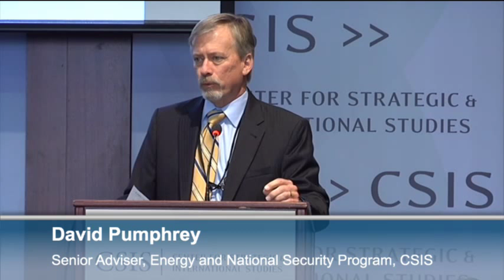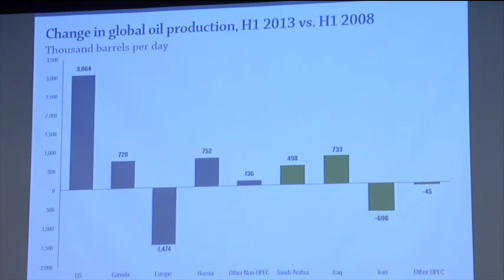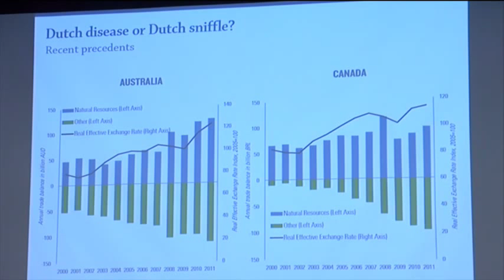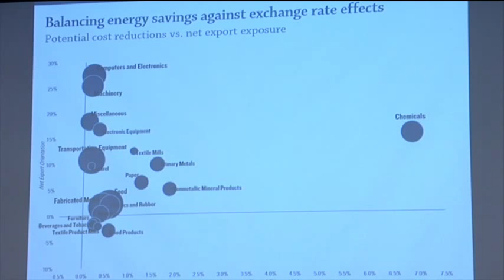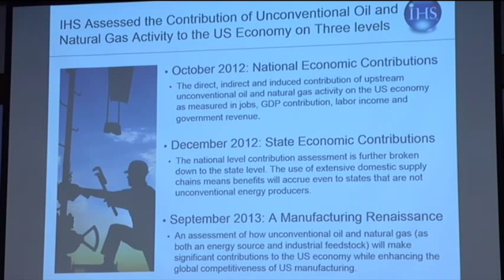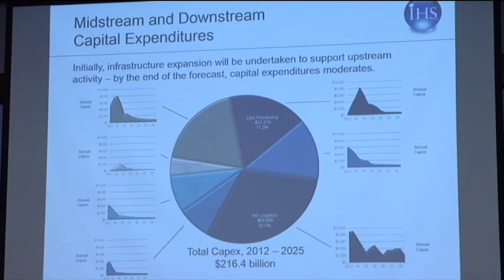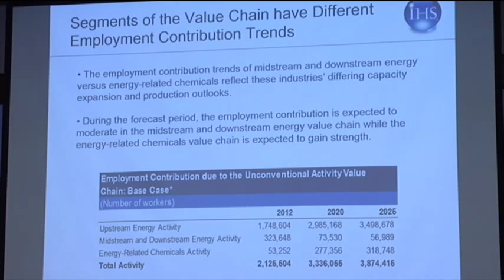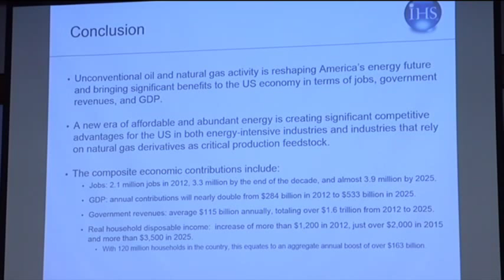Economic Impacts of the Unconventional Oil and Gas Revolution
The CSIS Energy and National Security Program hosted Trevor Houser, Partner at the Rhodium Group, and Mohsen Bonakdarpour, Managing Director for Consulting Group of IHS Economics, to discuss the domestic economic implications of the U.S. oil and gas revolution.

As unconventionals production moves out of its nascence and our knowledge of the resource base improves, various impacts slowly begin to unfold. Perhaps most importantly, the economic story slowly comes to light--job growth, the effects on industry (both energy intensive and otherwise) and trade balances. Trevor Houser and Mohsen Bonakdarpour discussed their respective reports on the topic followed by a period for Q&A. David Pumphrey, Senior Adviser with the CSIS Energy and National Security Program, moderated.

Trevor Houser is a Partner at the Rhodium Group and leads the firm's energy and natural resources work. He is also a visiting fellow at the Peterson Institute for International Economics in Washington, DC, where he writes on energy, commodity and environmental market and policy issues.

Mohsen Bonakdarpour, Managing Director for Consulting Group of IHS Economics, is responsible for economic analysis and directs advisory projects across various industry sectors. Mr. Bonakdarpour has experience in global industry and macroeconomic analysis. He has worked with a wide range of clients, helping them to size their markets, predict product demand and to better target their marketing efforts.